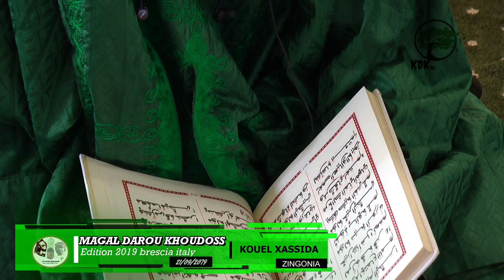KOUREL zingonia magal darou khoudoss 2019 italy brescia